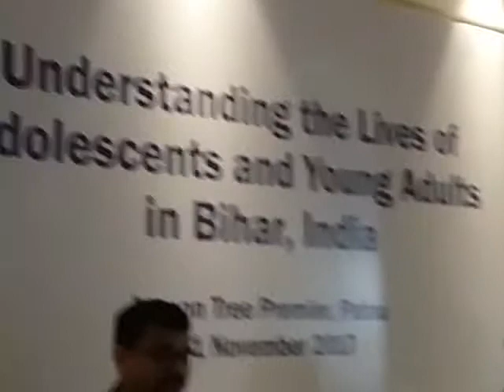Skill Development Courses must be given to Girls & Boys both